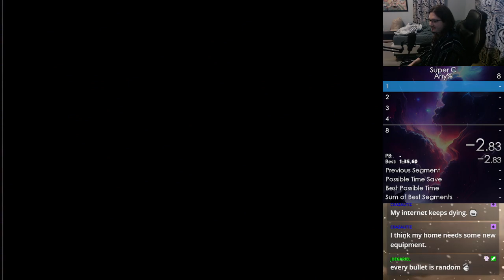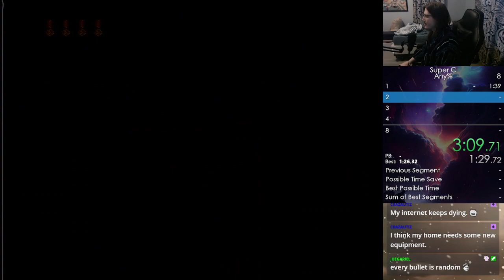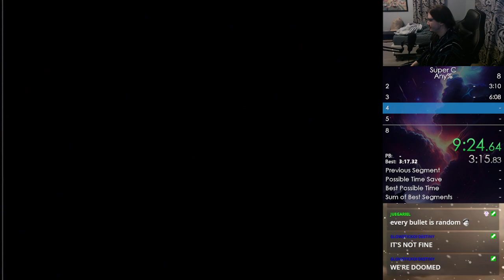Super C - Any% in 18:37